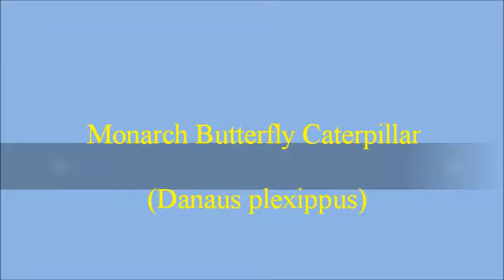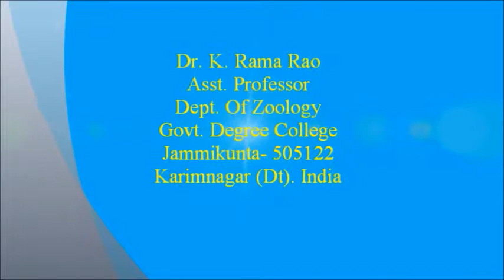Monarch Butterfly Caterpillar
Monarch Butterfly Caterpillar (Danaus plexippus)
After four days the eggs hatch and release worm like larvae known as caterpillars. The caterpillars consume their egg cases, then feed on milkweed, and sequester substances called cardenolides, a type of cardiac glycoside. During the caterpillar stage, monarchs store energy in the form of fat and nutrients to carry them through the non-feeding pupal stage. The caterpillar stage lasts around two weeks. The caterpillar's "skin" or cuticle is like a shell - it does not grow. As the caterpillar body grows bigger and bigger, it outgrows its skin and needs to shed it. The caterpillar squeezes, pushes and tugs as it wiggles out of its tight old skin. Then it rubs off its exoskeleton. The most amazing part is when the caterpillar turns around and eats its own skin. Just like the eggshell that it ate for breakfast, the old skin is filled with vitamins to help our caterpillar grow big and strong. After pupal stage the newly young Monarch Butterfly (Danaus plexippus) emerged in to the environment.

Asst. Professor
Dept. Of Zoology
Govt. Degree College
Jammikunta- 505122
Karimnagar (Dt). India